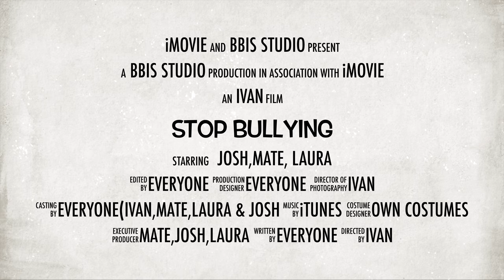Anti - Bullying Trailer - Laura, Mate, Joshua